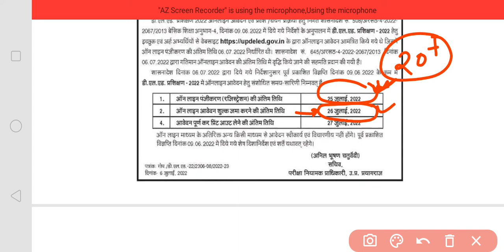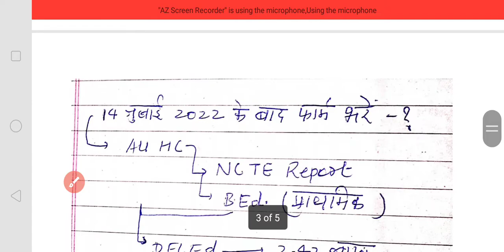UP डीएलएड (DElEd) 2022 आवेदन की अंतिम तिथि बढ़ी | अभी कोई फॉर्म ना भरे🤔14 जुलाई भविष्य के लिए खास